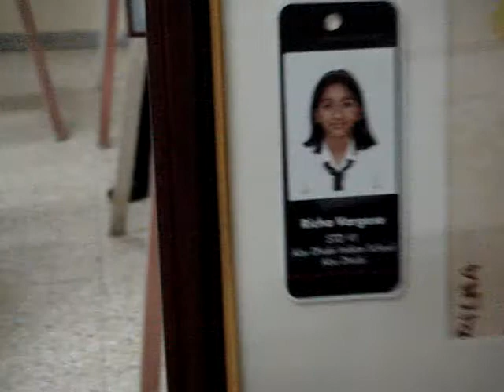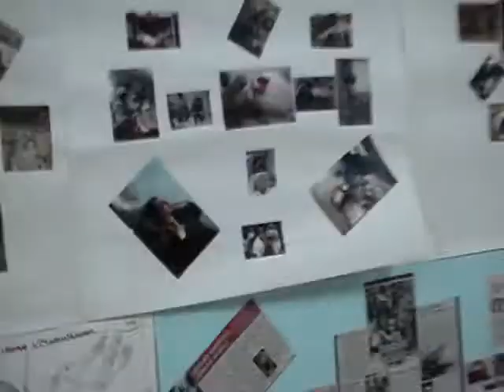Indo Arab Cultural Festival at KSC Abu Dhabi - Painting exhibition by children 2 MOV00534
Indo Arab Cultural Festival at KSC Abu Dhabi - Painting exhibition by children